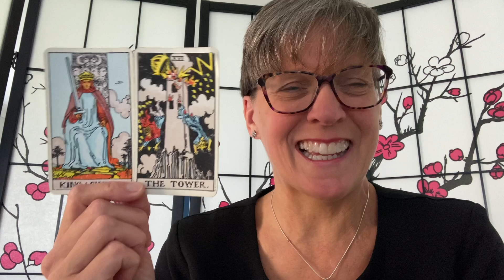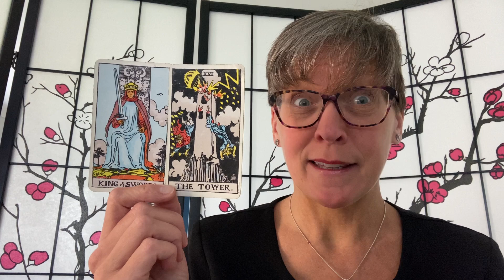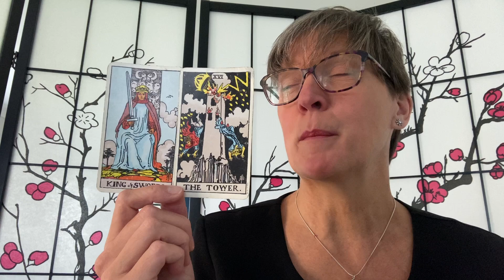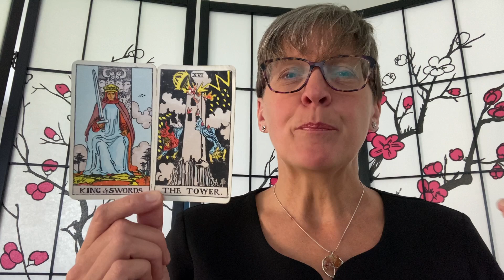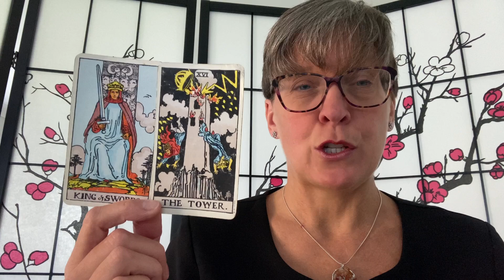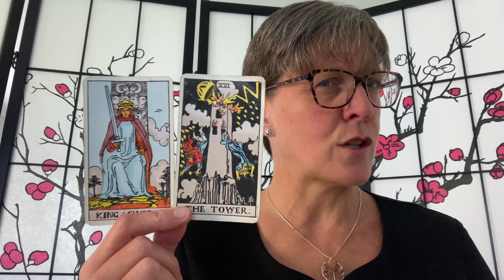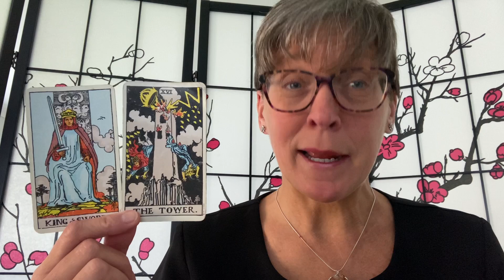Monday morning wake up call?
I offer one hour readings for £45 via zoom, so you can connect wherever you are in the world.